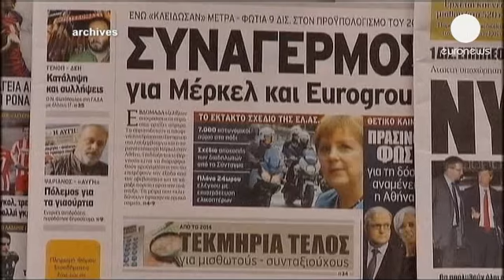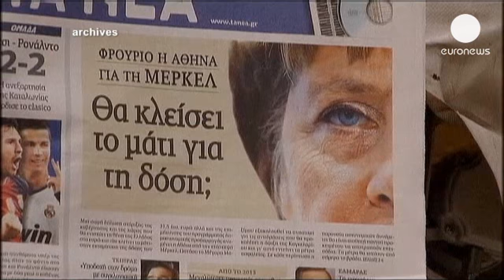'TOP SECRET' report may reveal Germany owes Greece billions of euros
Greek newspaper To Vima claims a secret report details millions of euros owed to Athens by Germany for World War Two reparations and unpaid loans.

The story has been picked up by the online edition of German newspaper Der Spiegel, who quote Greek organisations calculating the value of loans from Athens to Berlin taken by the Nazis between 1942 and 1944 at 54 billion euros.

Der Spiegel also puts the figure owed to Greece for reconstruction after the Second World War at 108 billion euros.

Though the details of the report are being kept under wraps by the Greek Finance Ministry and Greek paper To Vima refusing to print any specific figures, the sentiment is likely to anger those in the debt-stricken country facing austerity.

Germany is often a target of protesters in Athens, as cuts are made to ensure Greece gets two more bailout payments from the EU and IMF worth nine billion euros.

To prevent more anti-German sentiment, for now, the report is classified 'TOP SECRET', but To Vima is urging the Greek government to publish it.